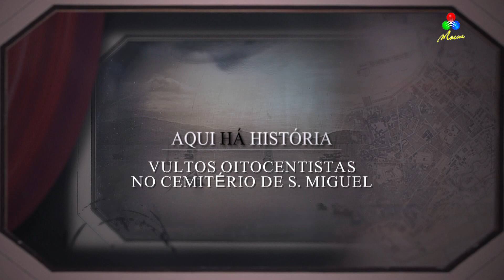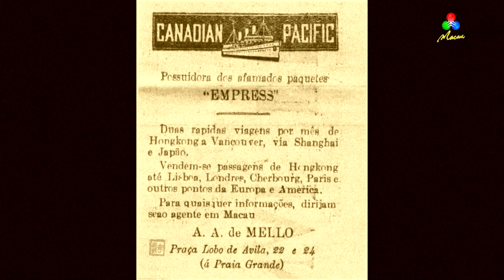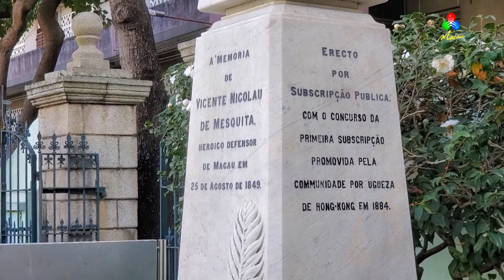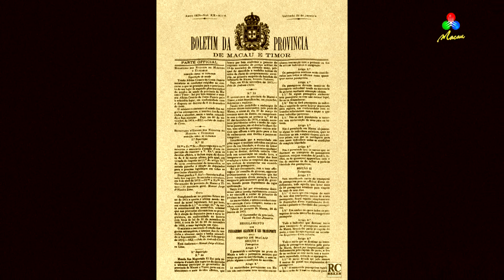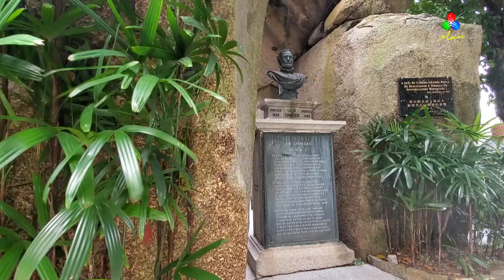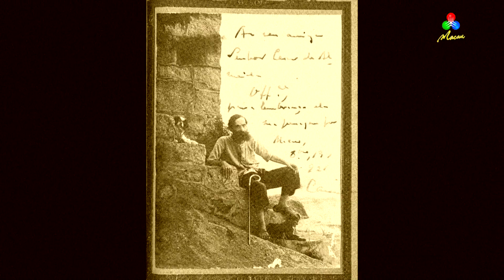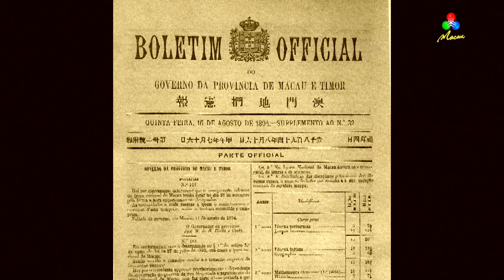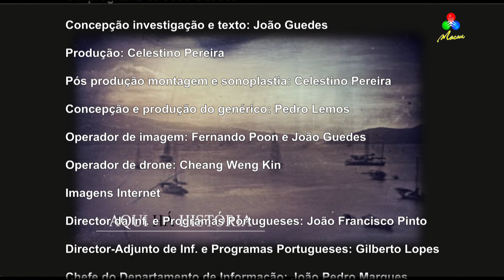Aqui Ha Historia - Vultos Oitocentistas no Cemiterio de S. Miguel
Aqui Há História com João Guedes – ‘Vultos Oitocentistas no Cemiterio de S.  Miguel’

TDM – Canal Macau, 09 Fevereiro 2020